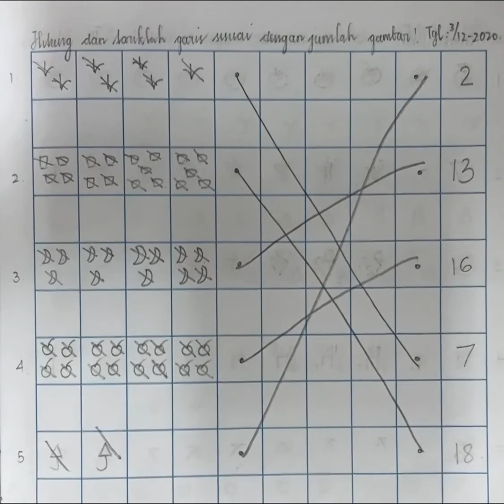TKA -- Berhitung mengerjakan latihan 2 Tgl 3 Des 2020